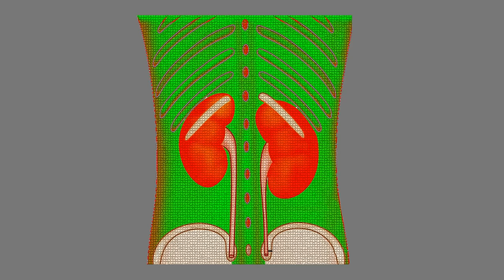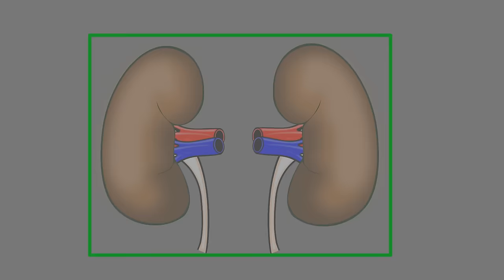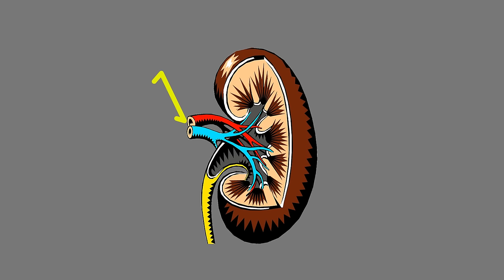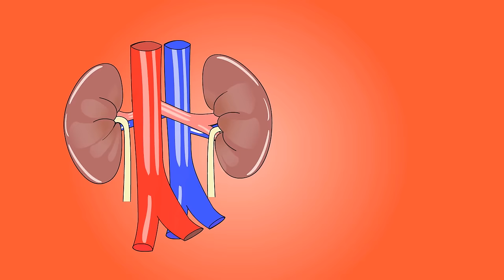11 Signs of Your Kidney are Asking for Help /কিডনী বেমাৰৰ আগতীয়া লক্ষণ / Renal (Kidney) Symptoms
11 Signs of Your Kidney are Asking for Help /কিডনী বেমাৰৰ আগতীয়া লক্ষণ / Renal (Kidney) Failure Symptoms

In this video, I will discuss kidney damage sign and symptoms in Assamese
THE MAIN SIGN AND SYMPTOMS OF KIDNEY DISEASE
-high blood pressure
-frequent urination
-back pain
-swollen ankles and feet
-shortness of breath
-difficulty in thinking and concentration
-dry and itchy skin
-fatigue and dizziness
-chill in warm condition
-haematuria/ hematuria
-metallic taste and bad breath
Social Link
➤   My Mobile
In this video I expect.
5k like.
3k Comment.
500k views.